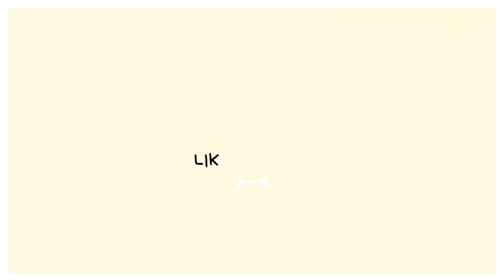Salman Khan Pro Driving in PUBG Mobile 😅 | PUBG Mobile memes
Salman Khan Pro Driving in PUBG Mobile 😅 | Unbelievable Driving PUBG Mobile

pubg mobile memes,
pubg mobile meme,
BGMI memes,

PUBG Mobile,
Pro Gameplay PUBG Mobile